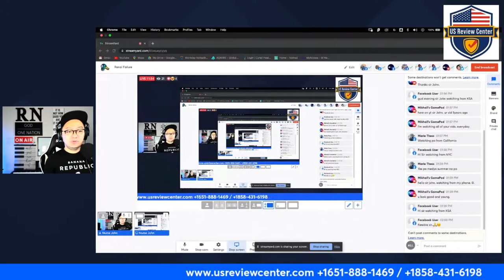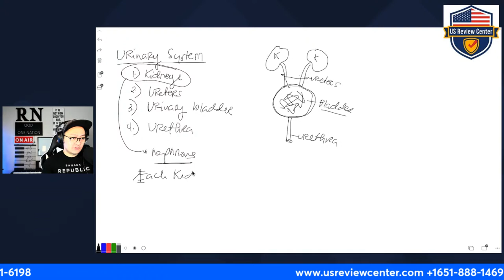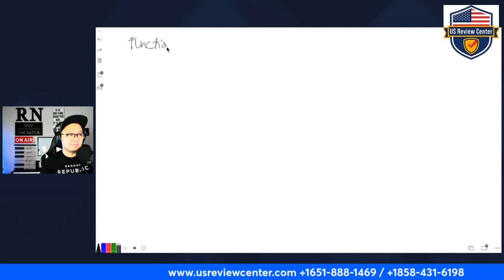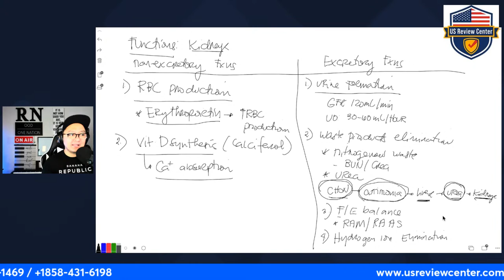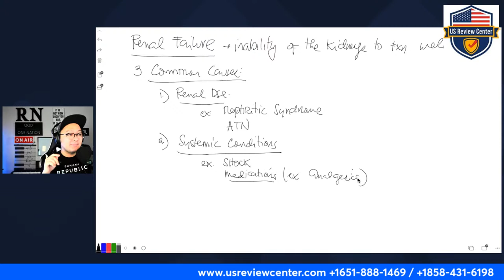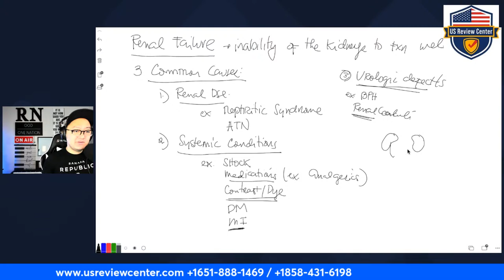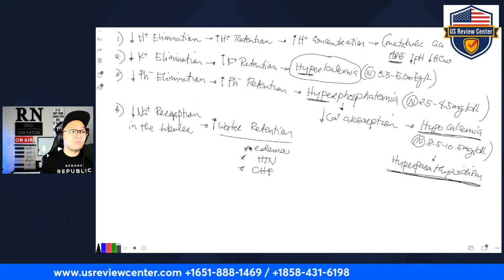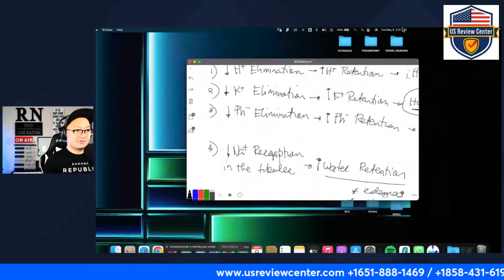Renal Failure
Understanding Renal Failure